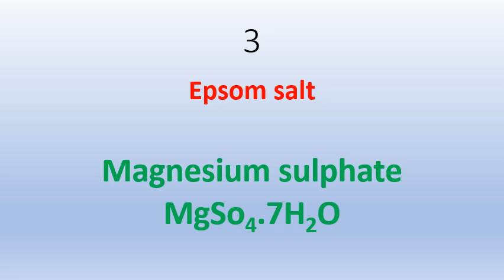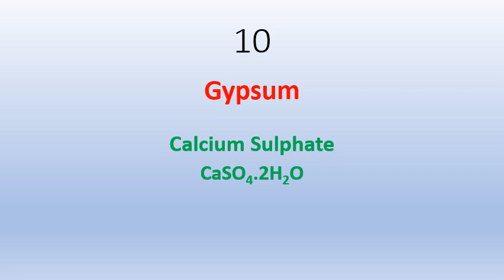TNPSC/10th Students ---TOP 10 - chemical formula